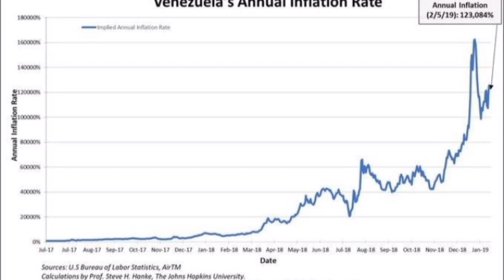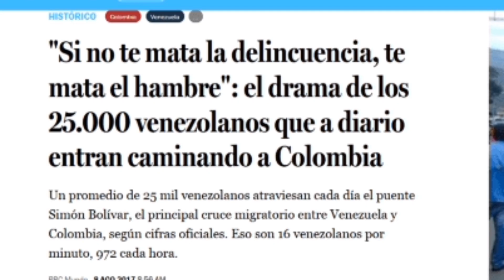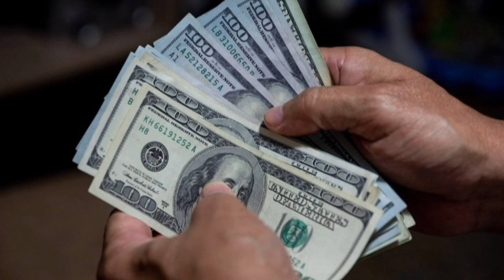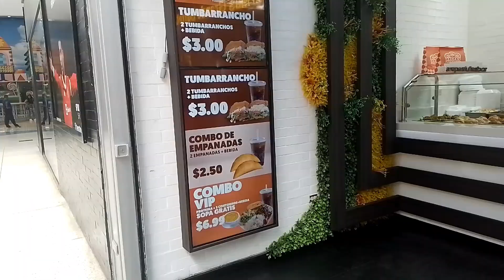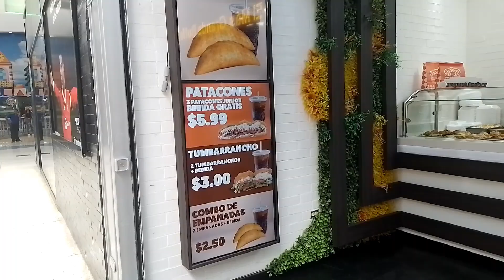necesitas saber esto si quieres volver a Venezuela!🚨🚫❌️ ¿ como se encuentra venezuela.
Hola mis amig@s
espero que te encuentres bien, 😉 sino me conoces mi nombre es luis guerrero
hago este video para que puedas conocer una de las realidades aca en venezuela  ,  y como las cosas , de cierta forma, an mejorado aca , no podria decir que venezuela se arreglo, creo que para eso todavia nos falta mucho por alcanzar, pero espero y esperamos que sea lo mas pronto posible.